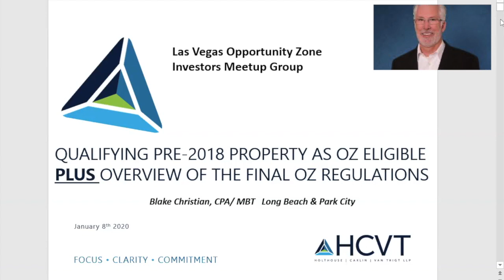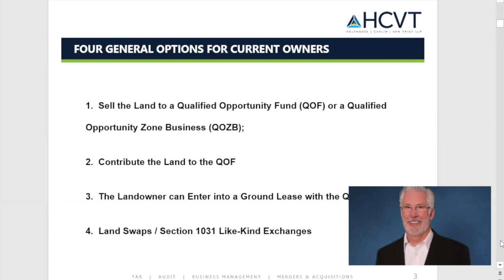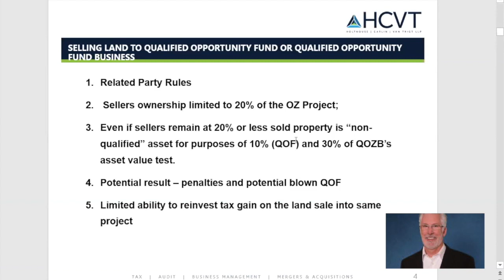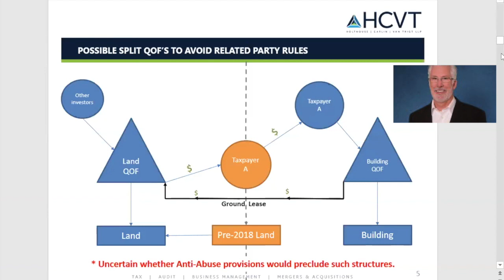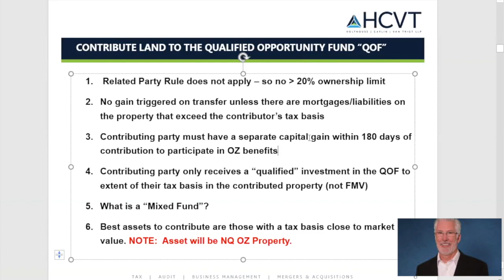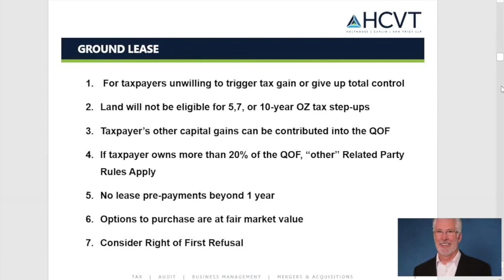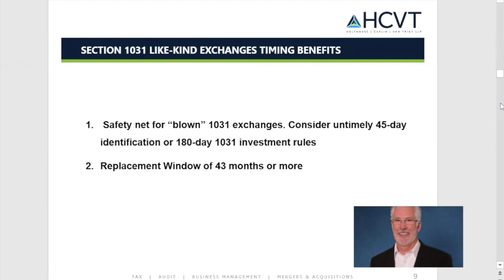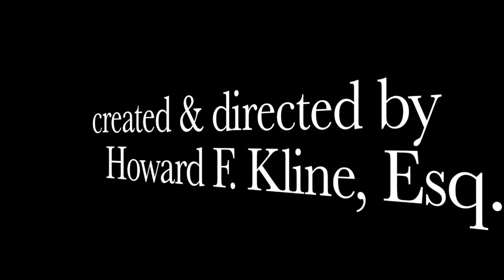How to Qualify Pre-2018 Property for Opportunity Zone Tax Benefits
Blake Christian, a Tax Partner with Holthouse | Christian | Van Trigt LLP discusses the top 4 things that owners of preexisting assets in Opportunity Zones can do to take advantage of the Opportunity Zone tax benefits. This was originally presented at the Las Vegas Opportunity Zone Investor's Meetup on January 8, 2020.

By preexisting, we mean persons or entities that owned assets in Opportunity Zones prior to the effective date of the legislation on January 1, 2018.

The level of material presented will be for an audience with, more than the basic knowledge of Opportunity Zones but simplified enough for an audience of all levels of knowledge and experience.

The 4 options that Blake discusses in this video, include:

1. Selling the Land to a Qualified Opportunity Fund (QOF) or a Qualified Opportunity Zone Business (QOZB);
2. Contribute the Land to the QOF;
3. The Landowner can Enter into a Ground Lease with the QOF or QOZB; and
4. Land Swaps / Section 1031 Like-Kind Exchanges

The audio only podcast, PowerPoint and an edited summary transcript is also available